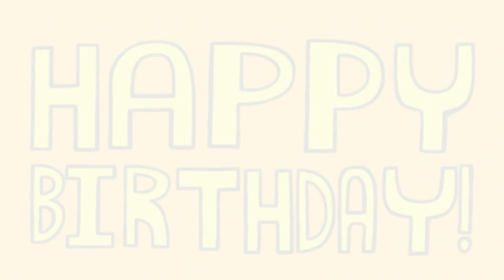[#1961] Konami Logo Bloopers | Ep. 2 | Troy Martin the Big Brother's Birthday Party | STC Official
[In loving memory of Hello Kitty the Gacha Girl 2006]

BLOOPERS INCLUDED:
- Troy Martin the Big Brother
- Total Drama
- Moana (Walt Disney Animation Studios, 2016)
- The Wiggles (1997-present)
- Dorothy the Dinosaur
- Inside Out (Disney/Pixar, 2015)
- Frozen (Walt Disney Animation Studios, 2013)
- Tangled (Walt Disney Animation Studios, 2010)
- The Simpsons (1989-TBA, FOX)
- Trolls (Universal Studios, 2016)
- Shrek (Universal Studios, 2001)
- Bear in the Big Blue House (Disney Channel, cancelled in 2006)
- Barbie
- Konami (FINALLY!)
- Happy Birthday!